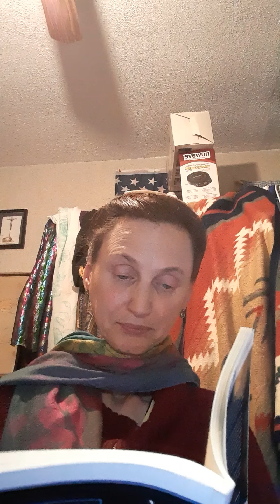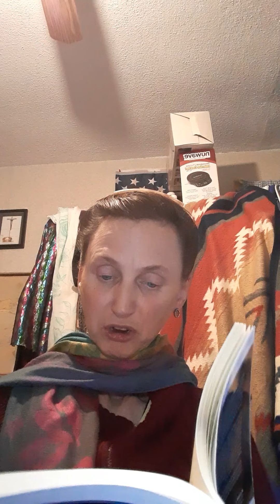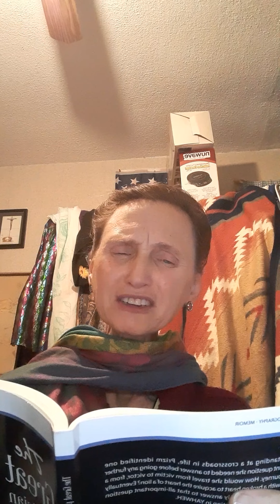The Great physician calls a triage nurse out: Running your car on empty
chapter reading from The Great physician calls a triage nurse out